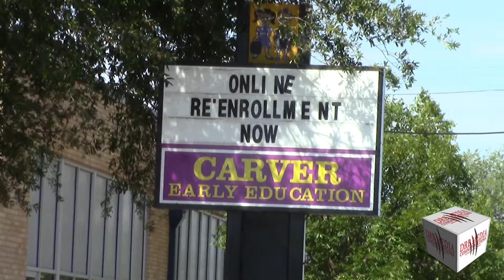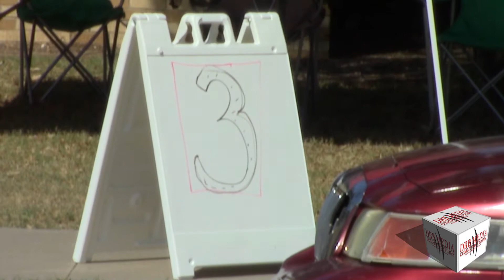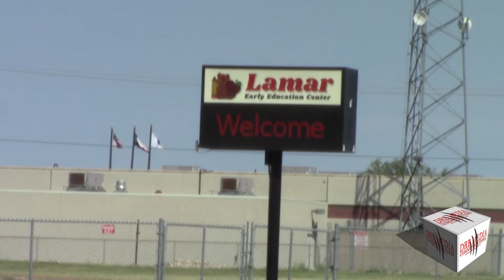DRB MEDIA COMMUNICATIONS DIGITAL NEWS(080820)-LAMAR & CARVER HOLD DRIVE-THRU HOLD PRE K REGISTRATION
ODESSA, TEXAS/AUGUST 8, 2020-CARVER AND LAMAR LEARNING CENERS HELD A DRIVE-THRU PREKINDERGARTEN IN PERSON REGISTRATION ON SATURDAY, AUGUST 8TH. BOTH SCHOOLS OFFER HIGH-QUALITY FULL DAY INSTRUCTIONS.
(MARY JANE HUTCHINS, PRINCIPAL, LAMAR EARLY EDUCATION CENTER-ECISD )
PRINICAPLS AT LAMAR AND THE CARVER EDUCATION CENTER PUT TOGETHER THE DRIVE-THRU PRE-K REGISTRATION EVENT TO HELP PARENTS THAT DON’T HAVE ACCESS TO THE INTERNET.
THE GOAL OF THE EARLY LEANING CENTERS IS TO GET CHILDREN IN THE ECISD SCHOOL DISTRICT TO REGISTERED FOR PRE-K. CURRENTLY LAMAR AND CARVER HAVE REGISTERD 152 CHILDREN. TYPICAL PRE-K HAS REGISTRATION IS APPROXIMETELY 400 KIDS BEFORE THE START OF SCHOOL. COVID-19 HAS HAD AN IMPACT OF PARENTS CONCERNS.
THERE ARE MANY BENEFITS FOR CHILDREN TO START PRE-K.
PRE-KINDERGARTEN REGESTRATION WILL BE AVAILABE THROUGHOUT THE SCHOOL YEAR. YOUR CHILD MUST BE 4 YEARS OF AGE ON OR BEFORE SEPTEMBER 1ST 2020.